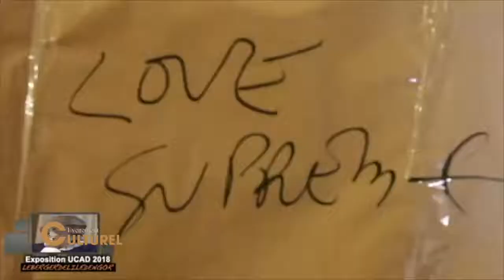Lebergerdeliledengor reçu ce jour dans les espaces de ITV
Par Madame Oussama Monica Ouédraogo Sagna , cette grande référence du journalisme culturel
PLATEAU SPÉCIAL ÉVÉNEMENT CULTUREL